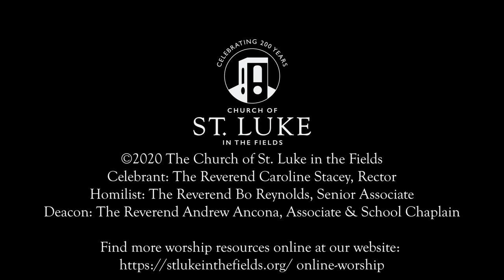St. Marina the Monk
Celebrant: The Reverend Caroline Stacey, Rector
Homilist: The Reverend Bo Reynolds, Senior Associate
Deacon: The Reverend Andrew Ancona, Associate & School Chaplain